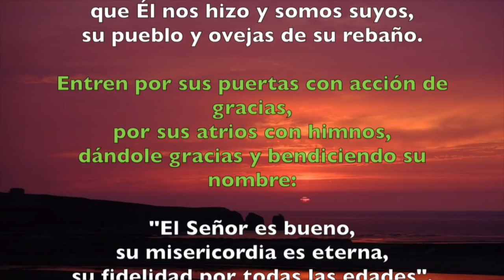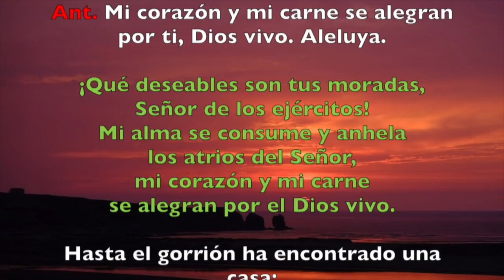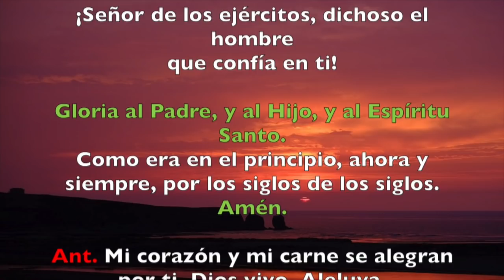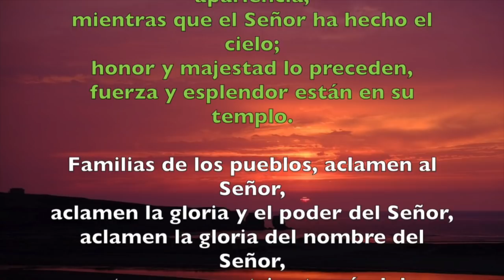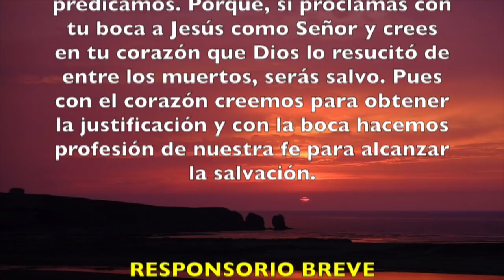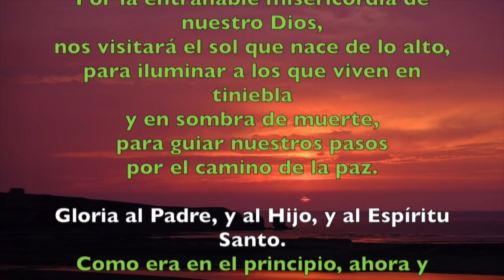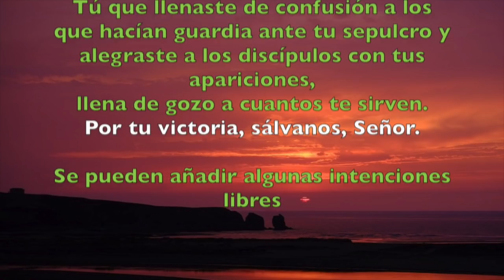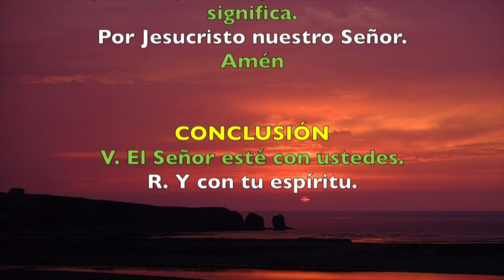Oración de la mañana (Laudes), LUNES 16 DE ABRIL 2018 | Padre Sam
Liturgia de las Horas, Laudes Lunes 16 de abril 2018.